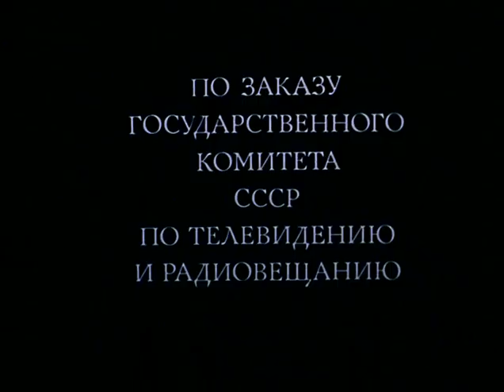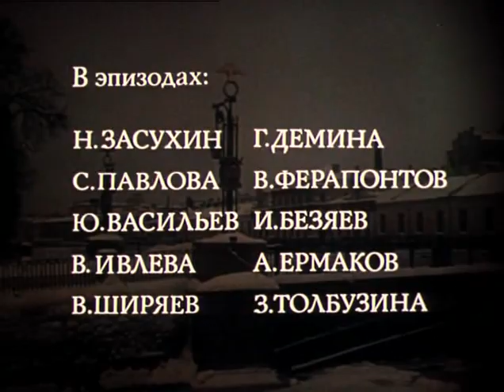Подросток 6 серия (драма, реж. Евгений Ташков, 1983 г.)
Фильм Евгения Ташкова по роману Фёдора Достоевского "Подросток" 6-я серия

Юный Аркадий Долгорукий, незаконнорожденный сын помещика и бывшей крепостной крестьянки, приезжает в Петербург. Это история его поисков смысла бытия, нравственных блужданий, первой любви, ошибок и прозрений.

Режиссер: Ташков Евгений
Сценарист: Ташков Евгений
Композитор: Чайковский Борис
Оператор: Мартынов Олег
Художник-постановщик: Филиппов Владимир

В ролях: Гундарева Наталья, Галкин Борис, Малеванная Лариса, Герасимов Евгений, Борисов Олег, Новиков Борис, Удовиченко Лариса, Оболенский Леонид, Ташкова Татьяна, Ташков Андрей, Бекерис Вилнис, Голубицкий Олег, Некрасова Элла, Федина Марина, Гордеев Виктор, Омельченко Анатолий, Ширяев Владимир, Хотченков Александр, Шувалов Борис